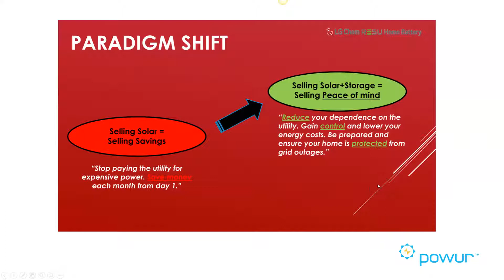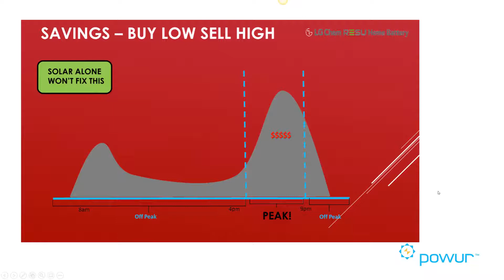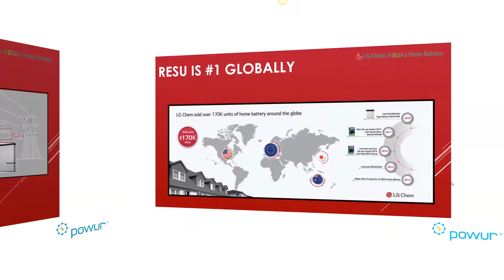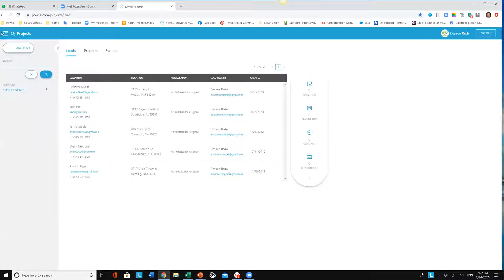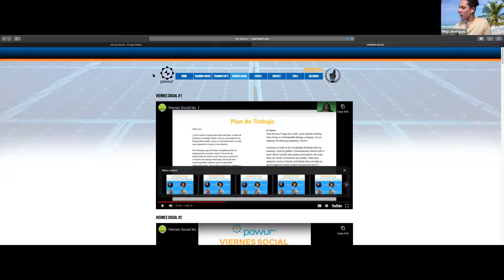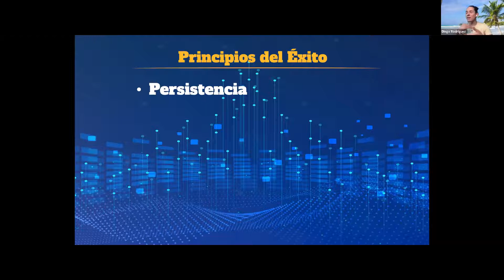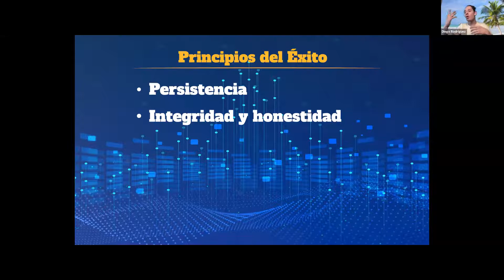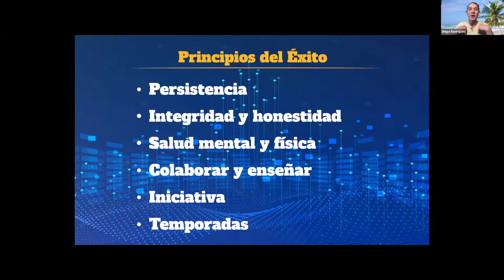Viernes Social - Solar Masterclass Episode 16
Es el único entrenamiento de la industriasolar en tu idioma y de nuestra plataforma POWUR. Cada semana tenemos un episodio nuevo.

Marcas de tiempo:
Desi Felibert: Baterías LG continuación
Diego Rodriguez: 15:59 Comunicación amigable dentro de la plataforma
Laura Olivieri: 25:41 Respuesta a preguntas frecuentes
Diego Joseph: 38:07 Principios del Éxito